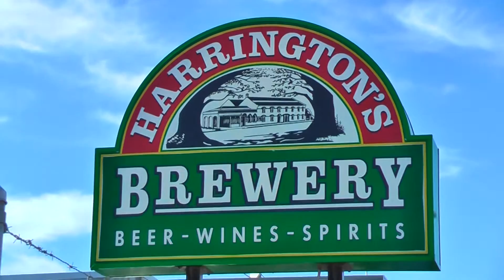Hacia El Sur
Frogo empieza un viaje al Sur de Nueva Zelandia, en busqueda de cualquier senal de la grabacion de las peliculas  'Senor De Los Anillos' , y El Hobbit.